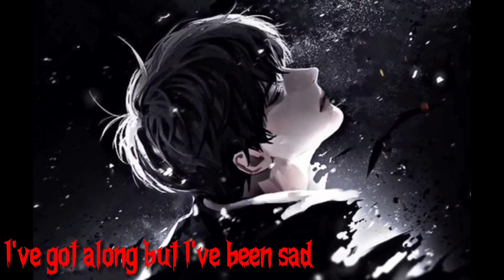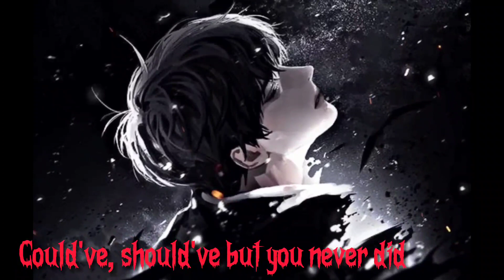The Neighbourhood - Reflections (Lyrics)